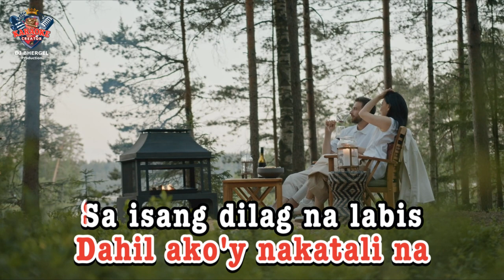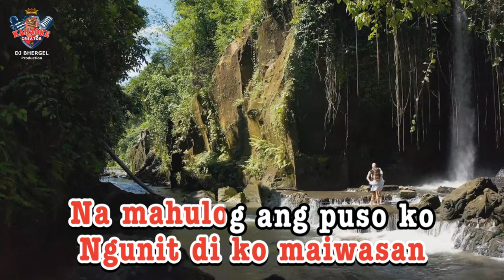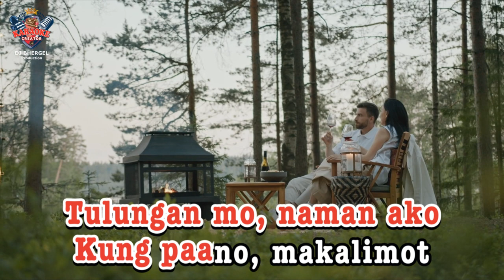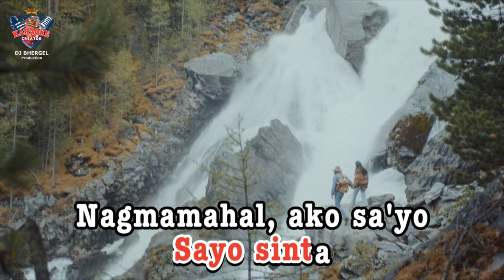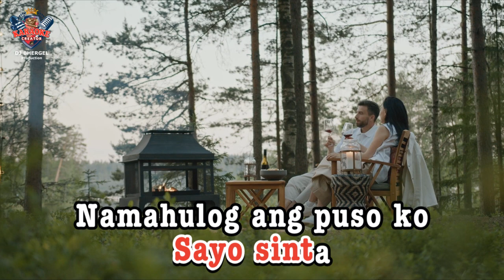Nagmamahal Kahit Bawal | Narex Berman | KARAOKE CREATOR TV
Wireless Microphone